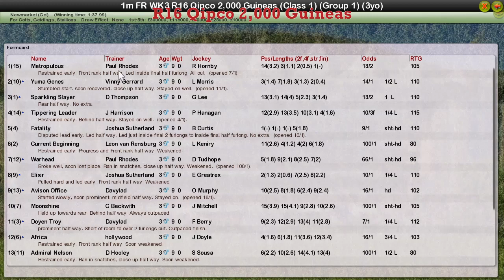FR WK3 R16 Qipco 2,000 Guineas